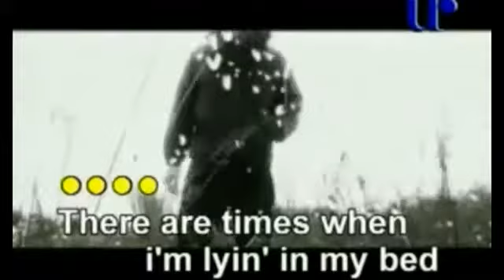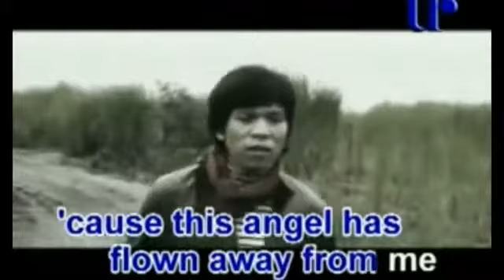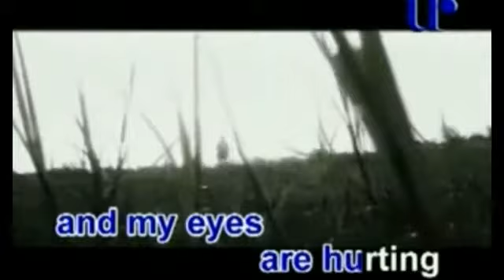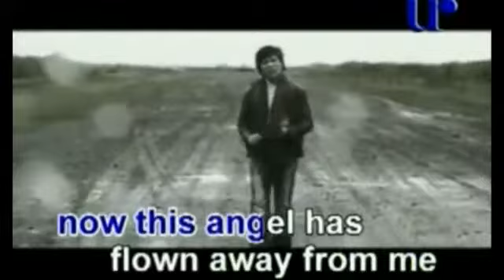Heaven Knows Video Karaoke (Universal Records)